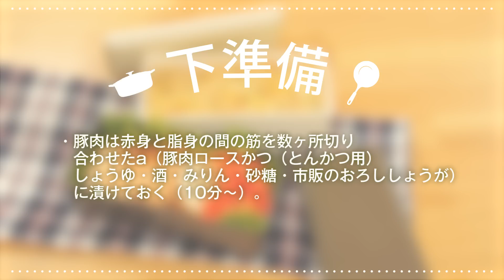スタミナたっぷり中華風ピリ辛弁当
【お弁当レシピ】~スタミナたっぷり中華風ピリ辛弁当の作り方~#4|ABC Cooking Studio
お弁当特集4回目の今回は「スタミナたっぷり中華風ピリ辛弁当」の作り方を紹介します。生姜焼きに焦がし醤油チャーハンと食欲をそそるメニューです！是非皆さんもチャレンジしてみてください­♪
毎日のお弁当のネタに困った時はこちら↓↓
ABC Cooking Studioでは簡単に作れて、ご家族からも喜ばれるお弁当のレシピを紹介しています­。4回連続で公開していくので、お弁当レシピの幅を広げたい方はチェックしていってく­ださい！

ABC Cooking Studioチャンネルでは、ご家庭で簡単に実践出来る料理の作り方やレシピを大公開­しています。